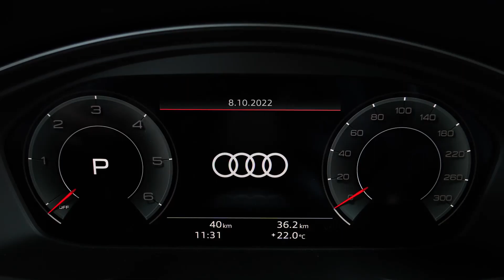¡Tú también puedes ser parte de nuestro Car Club! - Claudina Cantillo A13